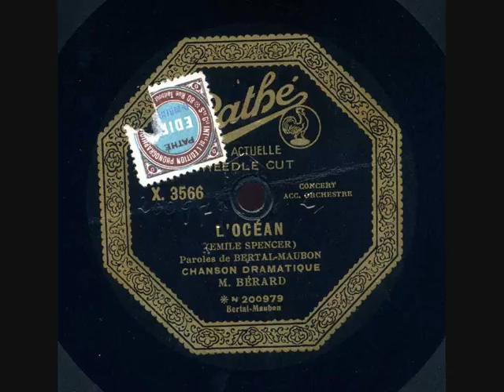Adolphe Bérard L'Océan Musique de Emile Spencer Paroles de Bertal Maubon Pathé X 3566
Adolphe Bérard - L'Océan - Musique de Emile Spencer - Pathé X 3566
Adolphe Bérard, né à Carpentras le 9 août 1870 et décédé à Paris le 1er avril 1946, est un chanteur français.
Adolphe Bérard passe sa jeunesse à Carpentras où son père est artisan perruquier, rêvant de faire carrière comme chanteur d'opéra, il se produit très jeune dans des salles de quartier pour des petites fêtes. Il quitte Carpentras pour tenter sa chance à Marseille. Sa voix puissante a été très appréciée par le public. Après des débuts à Marseille dans divers concerts, son nom est à l'affiche de l'Eldorado1 et de la Gaîté Rochechouart dès 1890, c'est à cette époque qu'il fait la connaissance de la chanteuse Charlotte Gaudet.
Il se spécialise dans le genre mélodramatique avec des chansons comme Le loup de mer ou Le train fatal. Pendant la Première Guerre mondiale son registre devient patriotique avec des chansons comme La valse bleu-horizon, L'étendard étoilé ou encore Verdun ! On ne passe pas.
Il jouera à plusieurs reprises des revues et opérettes comme Hardi les Bleus 1896 ou Ça colle! 1899 au Bataclan entre 1896 et 1899, mais dans la même période il se produit aussi à l'Eldorado. Il effectuera de nombreuses tournées en province et à l'étranger.
On connaît de lui des chansons telles que Le rêve passe, Loup de mer 1910, Le train fatal 1916, J'ai vendu mon âme au diable 1922.
Adolphe Bérard est sans conteste un chanteur incontournable du début du XXe siècle. Il avait épousé la chanteuse Charlotte Gaudet. À la mort de sa femme en 1934 il met fin à sa carrière. Il meurt à Paris en 1946.